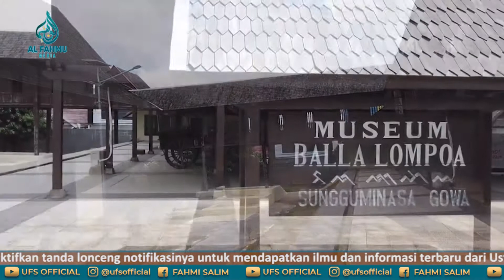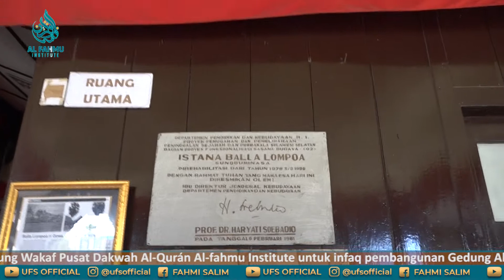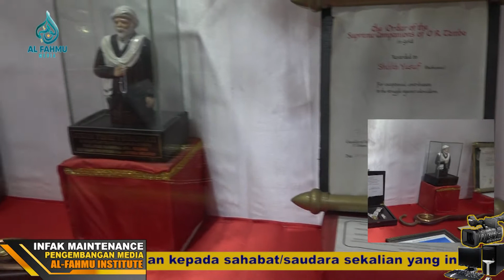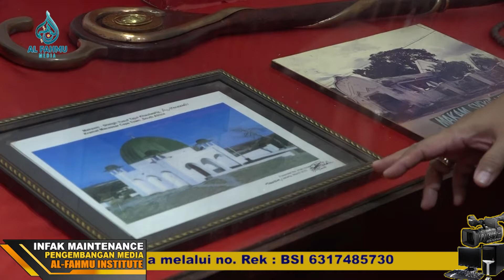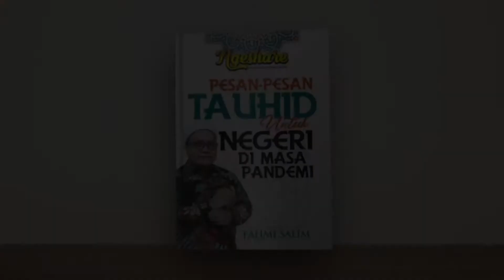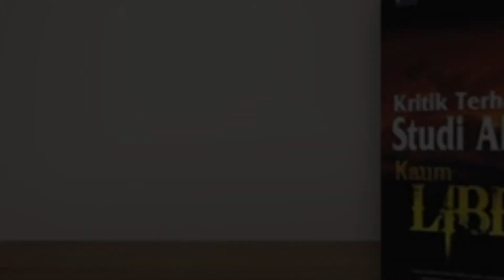MUSAFIR DAKWAH NGABUBURIT RAMADHAN DI KERAJAAN GOWA-MAKASSAR, ISTANA TAMALATE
Siapa yang tidak kenal SULTAN HASANUDIN? Bagaimana kisah dan perjuangannya? Simak vlog UFS ini

Rilis terbaru buku karya UFS:
1. Mutiara Ilmu-ilmu Al-Qur'an

2. Ngeshare Pesan-pesan Tauhid untuk Negeri di Masa Pandemi

5. TADABBUR QUR'AN APLIKATIF karya  Tim Markaz Minhaj Saudi Arabia

Form pemesanan:
Nama:
Alamat lengkap:
No.Hp:
Jumlah: